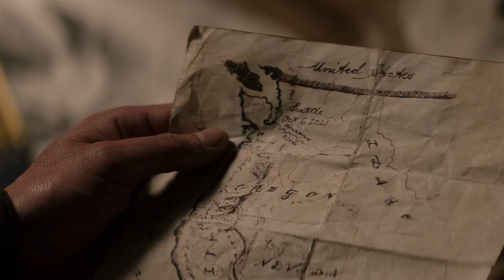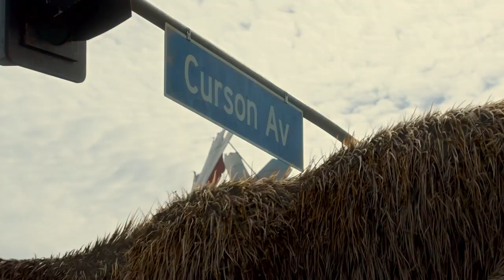Comic-Con Panel: Survival and the Unexpected Journey | NBC's La Brea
TV Guide Magazine's Damian Holbrook moderates a San Diego Comic-Con panel with the cast and creators of La Brea including Natalie Zea, Eoin Macken, Jon Seda and more.

ABOUT LA BREA:
An epic adventure begins when a massive sinkhole opens in the middle of Los Angeles, pulling hundreds of people and buildings into its depths. Those who fell in find themselves in a mysterious and dangerous primeval land, where they have no choice but to band together to survive. Meanwhile, the rest of the world desperately seeks to understand what happened. In the search for answers, one family torn apart by this disaster will have to unlock the secrets of this inexplicable event to find a way back to each other.

The cast includes Natalie Zea, Eoin Macken, Jon Seda, Nicholas Gonzalez, Chiké Okonkwo, Karina Logue, Zyra Gorecki, Jack Martin, Veronica St. Clair, Rohan Mirchandaney, Lily Santiago, Josh McKenzie, and Chloe De Los Santos.